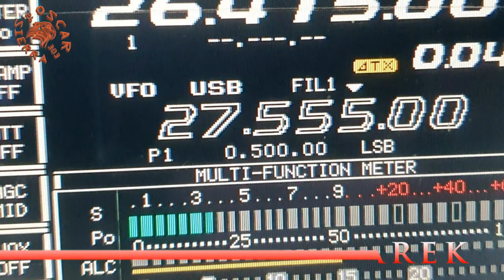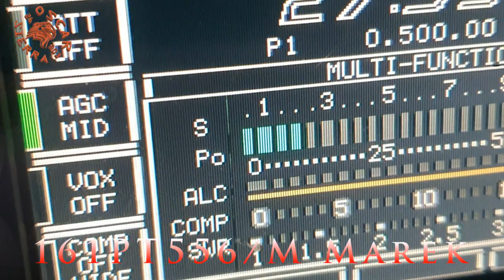QSO 161PT556/M Marek i 26OS303 14.08.21